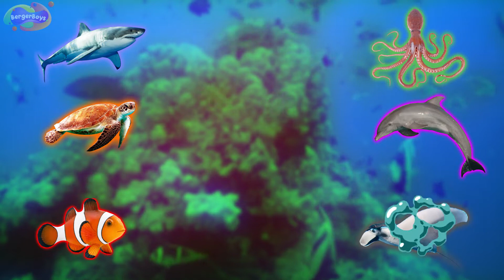Learn Sea Animals with Puzzle Game For Kids | Fun Ocean Game | BergerBoys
Today we have another educational video for kids. It's time to learn sea animals with puzzle game for kids. Join us in this super fun ocean game.

🌈 Your positive support means the absolute world to us! Thank you! 🌈